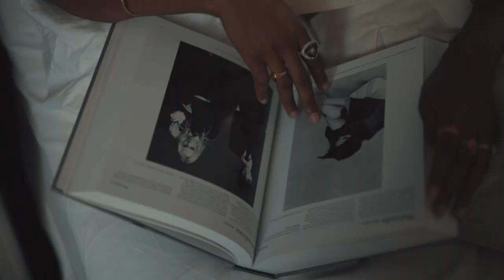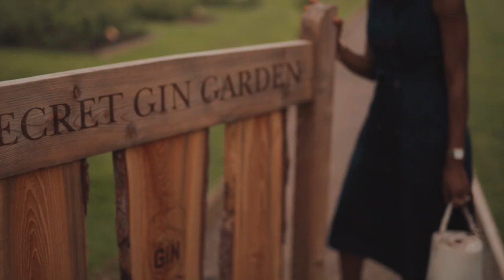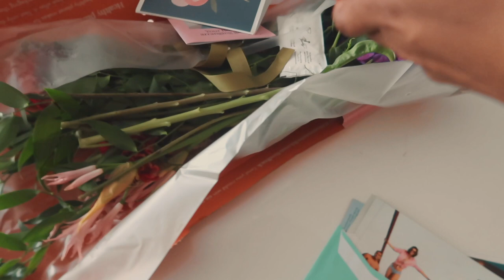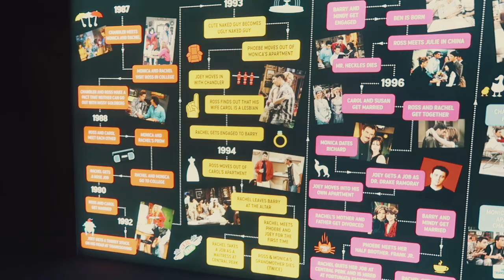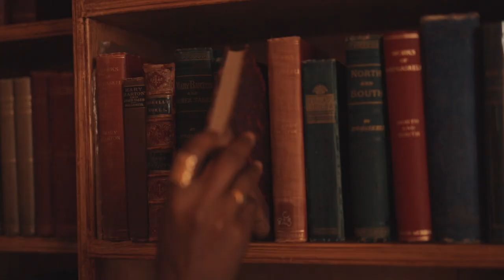Ladies Night In & Friends Fest | Vlog 64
☽ Music
 Final Cut Pro Music Library

☽ Filming gear
Camera - Canon 5D MK III
Lens - Sigma 50mm f1.4